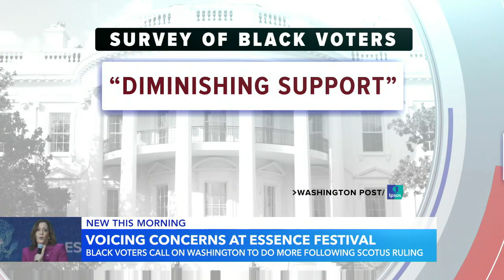Vice President Kamala Harris speaks at Essence fest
The vice president spoke at the largest celebration of African American culture, delivering a message to Democrat voters to turn up for the midterm elections in November.